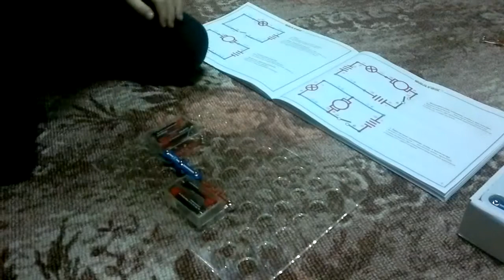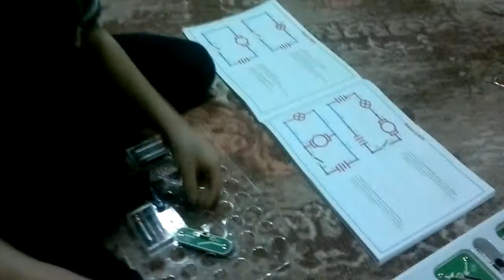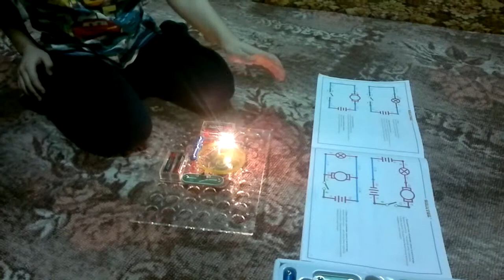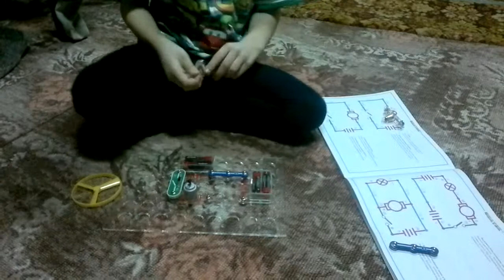Простейшие схемы 1.3 Последовательное соединение электроприборов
Серафим рассказывает как играть в электронный конструктор "Знаток"
Сегодня мы посмотрим как ведут себя электроприборы включенные в цепь последовательно.